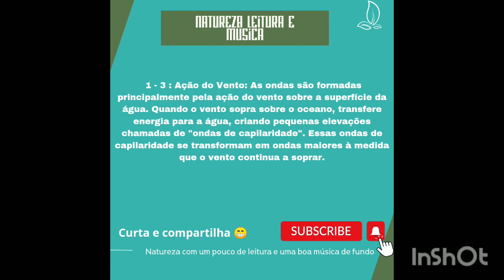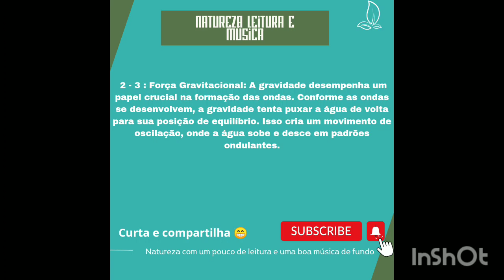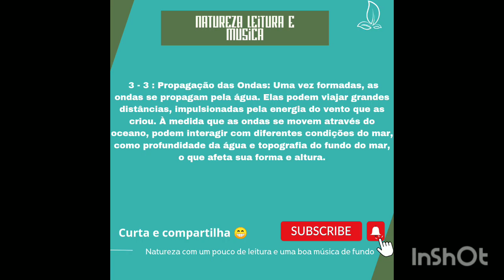Por que e Como as Ondas se Formam? 3 Motivos. -Natureza com leitura e música.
Olá, seja bem vindo a mais um vídeo sobre a Natureza, com um pouco de Leitura e uma boa Música de fundo.

Não se esqueça de nos dar aquela força se inscrevendo no canal, curtindo o vídeo caso goste e compartilhando com mais pessoas, além disso, clica no sininho para ficar por dentro, temos novos vídeos toda segunda, quarta e sexta-feira.  😁🔍🏞️🏔️🌊🌳

Ação do Vento: As ondas são formadas principalmente pela ação do vento sobre a superfície da água. Quando o vento sopra sobre o oceano, transfere energia para a água, criando pequenas elevações chamadas de "ondas de capilaridade". Essas ondas de capilaridade se transformam em ondas maiores à medida que o vento continua a soprar.

Força Gravitacional: A gravidade desempenha um papel crucial na formação das ondas. Conforme as ondas se desenvolvem, a gravidade tenta puxar a água de volta para sua posição de equilíbrio. Isso cria um movimento de oscilação, onde a água sobe e desce em padrões ondulantes.

Propagação das Ondas: Uma vez formadas, as ondas se propagam pela água. Elas podem viajar grandes distâncias, impulsionadas pela energia do vento que as criou. À medida que as ondas se movem através do oceano, podem interagir com diferentes condições do mar, como profundidade da água e topografia do fundo do mar, o que afeta sua forma e altura.

Agora, continue com uma boa música de fundo e aproveite para ler um bom livro ou acompanhar as imagens e vídeos que separamos para vocês, até a próxima...✓-🌳📚🏞️🏜️🏞️🏔️🔍🗞️